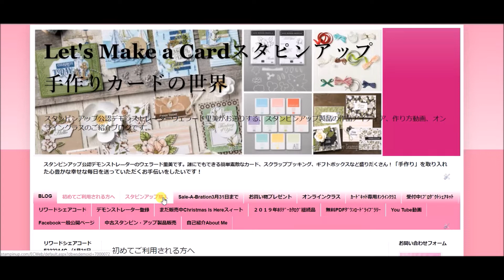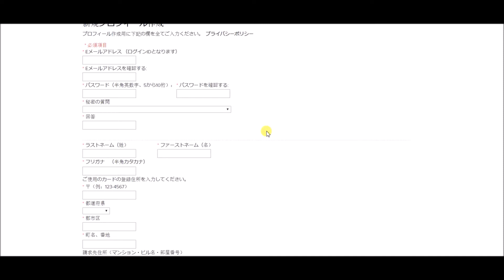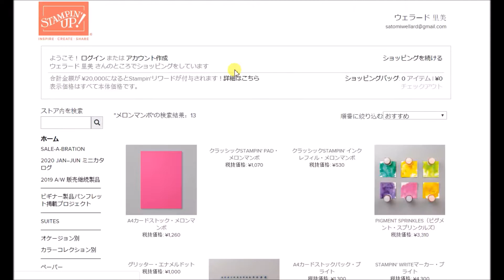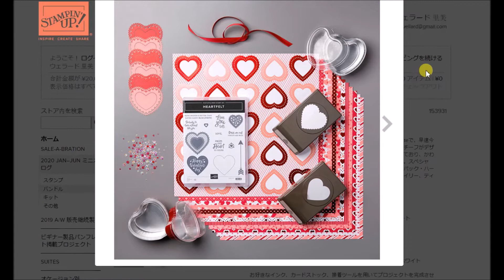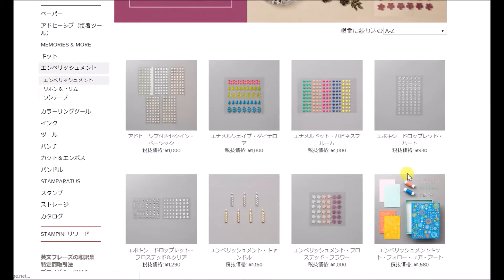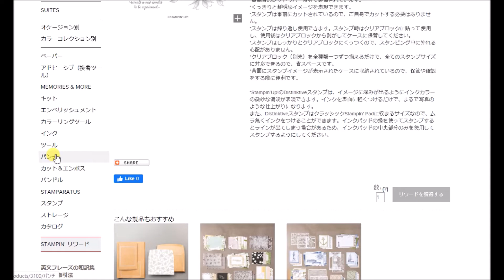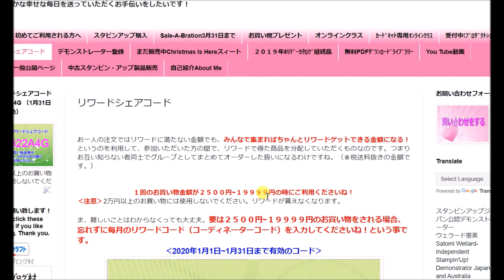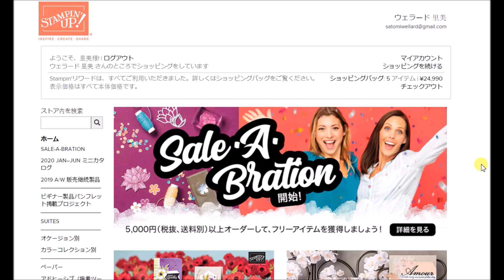Stampin’Up!®Japanスタンピンアップ公認デモンストレーターウェラード里美がお送するースタンピンアップオンラインオーダーの仕方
スタンピンアップジャパン公認デモンストレーターウェラード里美です！
この動画では私のスタピンアップオンラインストアでのオンラインオーダーの仕方をご説明しています。以下の順番でご紹介していますよ。注）動画をいつの時点でご覧になるかによって、動画内の掲載製品、キャンペーンが実際とは異なることをご了承くださいませ。スタンピンアップ製品は販売期限がございますので、販売終了前に旬なものを旬な時に購入してくださいね。

①アカウントの作り方
②オンラインストア内の見方（バンドルとは？）
③スタンピンリワードとは＆その取得方法
④コーディネーターコード（＝リワードシェアコード）の入力方法
⑤オーダー製品数量変更の仕方

この動画自体はウェラード里美のスタンピンアップブログ「Let's Make a Cardスタンピンアップ手作りカードの世界」内「初めてご利用される方へ」のページに掲載しています。
ブログへは以下のリンクから移動できますよ。

私からニュースレターを受信している方だけの特典をご説明しています以下からどうぞ！

さらにウェラード里美オンラインストからスタンピン・アップ商品を5000円以上購入されると、もれなくその月のオンラインクラス受講資格をゲットいただけますよ！さらに、お買い物金額が２５００円～１９９９９円の時はスタンピンリワードシェアコードを是非ご利用ください。金額に応じたスタンピン・アップ商品をプレンゼント致しますよ！詳しくは以下のリンクから。

スタンピンアップデモンストレ―ター登録に興味がある方は以下のリンクから。

ウェラード里美スタンピンアップオンラインストア